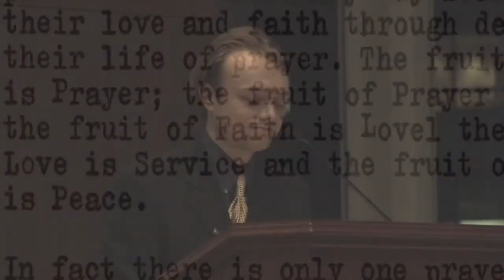Fidesco U.S.A. Launch - The Story of Etienne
Watch the story of the first Fidesco volunteer, narrated at the Fidesco USA launch event, October 6th 2009. Music from the soundtrack to the film Blood Diamond courtesy of Varese Sarabande Records, Inc.